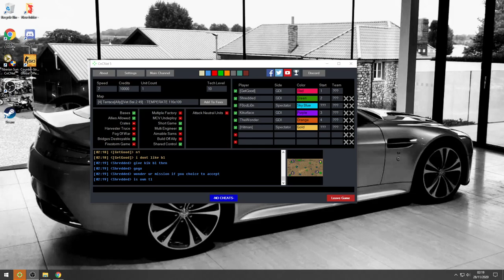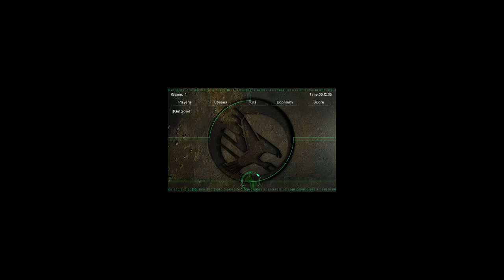JohnZpro TL Kikurface BL wouda TR WeaponX BR